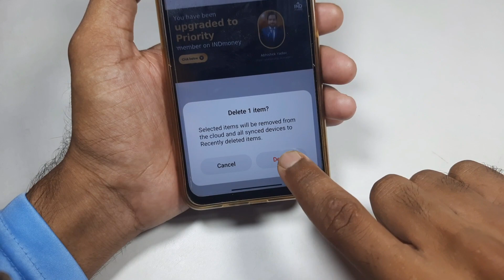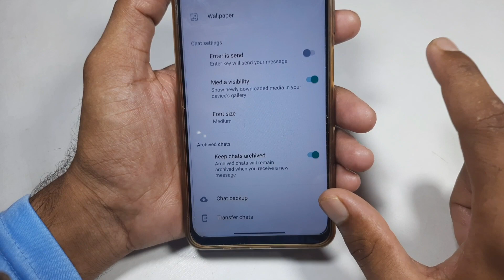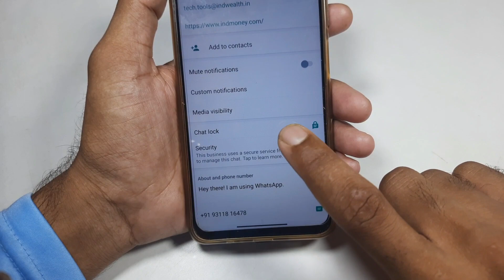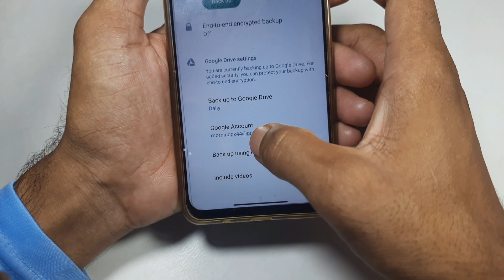whatsapp के फोटो गैलेरी मे नहीं दिख रहें हैं / whatsapp Photo video gallery nahi aa raha hai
photo video WhatsApp ki gallery mein nahin a rahe
WhatsApp ki photo gallery mein Kaise sev karte Hain
WhatsApp mein sirf ek account ki photo gallery mein nahin a Rahi
WhatsApp mein friends ki photo gallery mein sev kaise karen